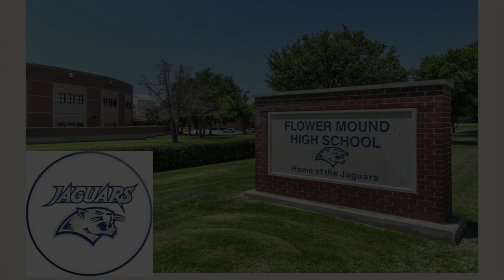Julian FMHS 2024 Funding Appeal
Flower Mound High School Band 2024 March-a-Thon Fundraiser Appeal.

Julian Murray is fundraising for the Band and would be grateful for any possible contribution.

If you wish to participate, please donate in the name of JULIAN MURRAY.  Thank you!!